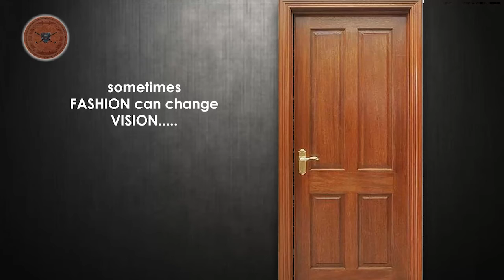প্রয়াত আকবর আলীকে শেষ শ্রদ্ধা জানালো তৃণমূল।